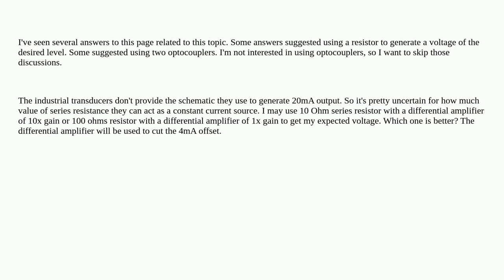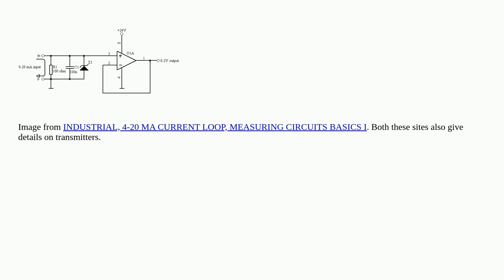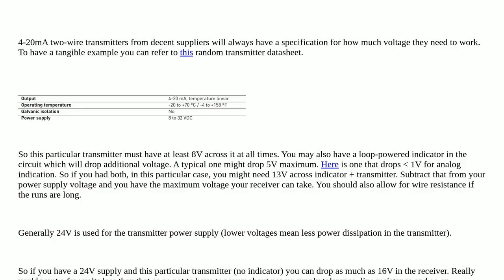Is it good to use high resistance to read 4-20 mA sensor output?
A special thanks goes out to the community

  transistors voltage circuit-analysis current